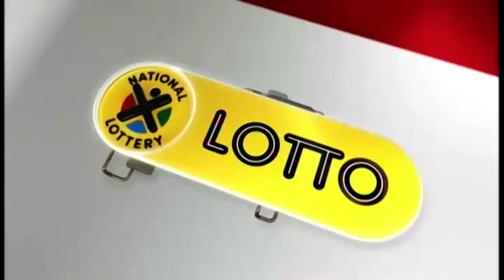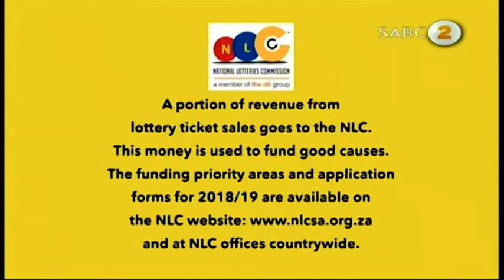Lotto,Lotto Plus 1 And Lotto Plus 2 Draw 1821 (09 June 2018)